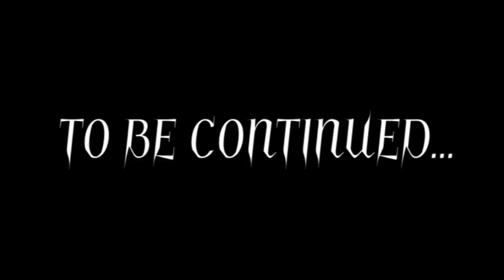Cartoon Cat (Possessed Episode Part 2)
You have all been asking for some more Cartoon Cat! And so here it is!